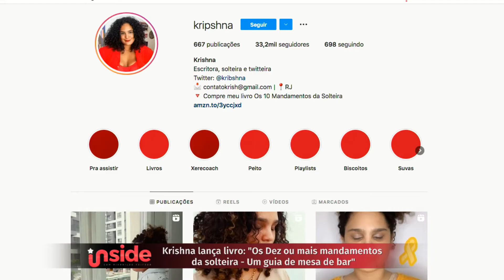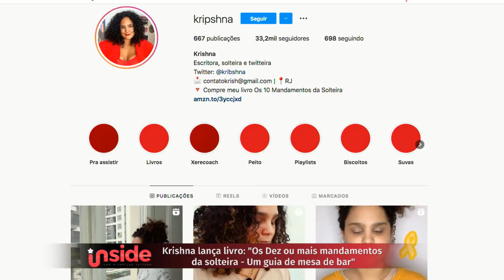Krishna lança livro: "Os Dez ou mais mandamentos da solteira - Um guia de mesa de bar"